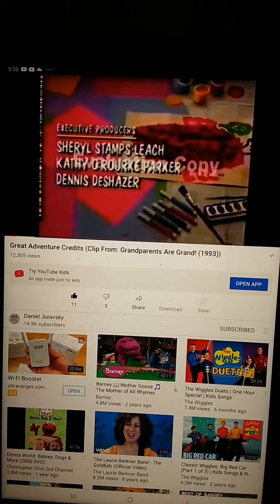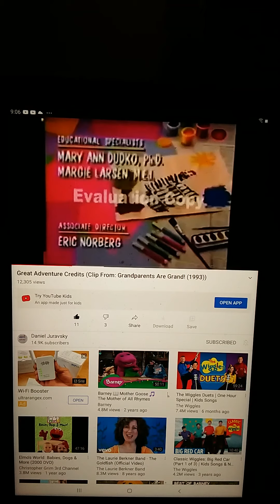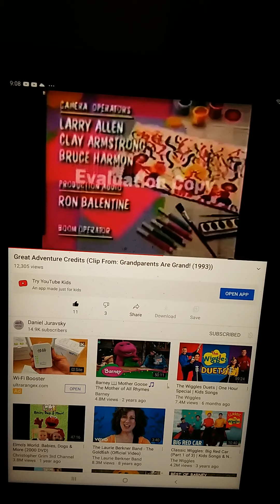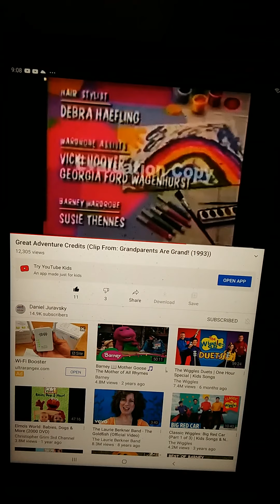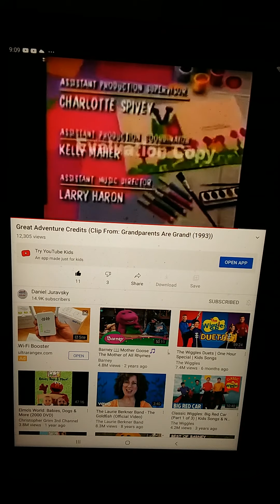Barney great adventure the credits clip from grandparent are grand (1993)